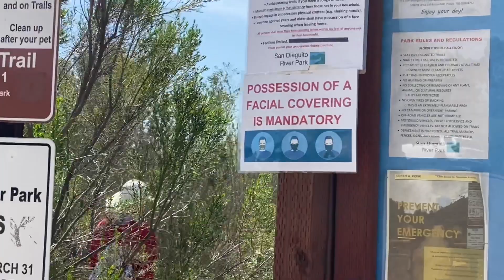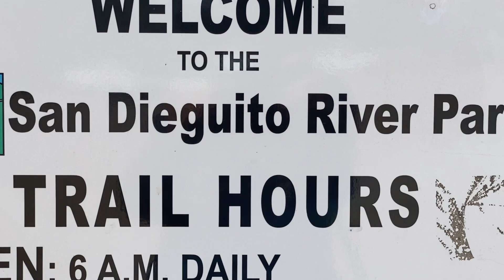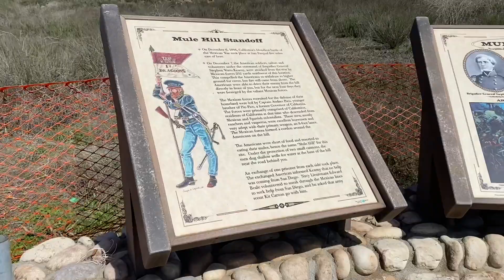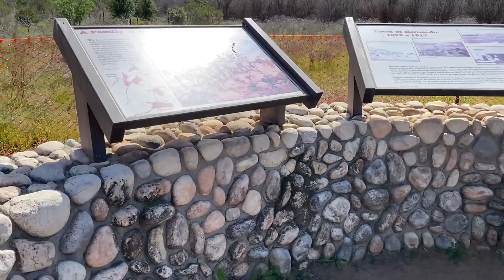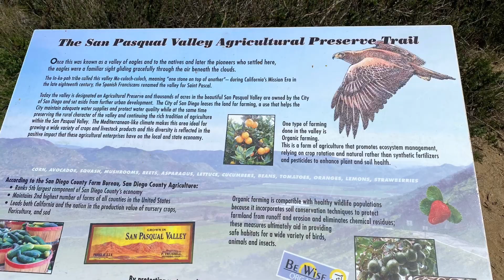Family Time || Biking the Sikes Adobe and Mule Hill Trail